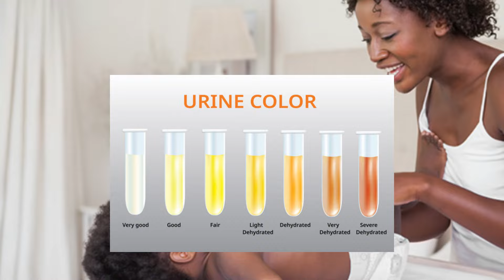कैसे जानें बच्चे का दूध पीने के बाद पेट भरा कि नहीं ? How to know baby is getting enough milk or not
To purchase products that we recommend & personally use visit the My Baby Care Amazon storefront

My Baby Care channel is created to cater to Indian Parents where talk about baby care and mother care , We have created this channel to share our experiences. We are not medical professionals so request you to please consult your doctor before taking any medication, Method or trying any remedy suggested in our videos. we create videos on baby care, mother care, and parenting tips. All the videos shared are totally based on our experiences, what our elders and doctors recommended to us. There are chances that the remedies/Methods shared in the video may not work for you or your baby care as each individual is different.